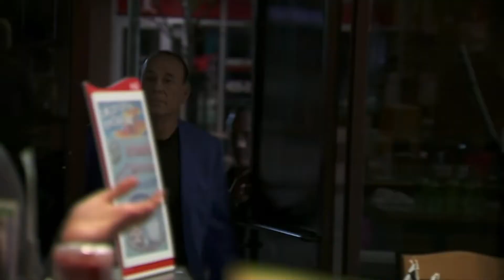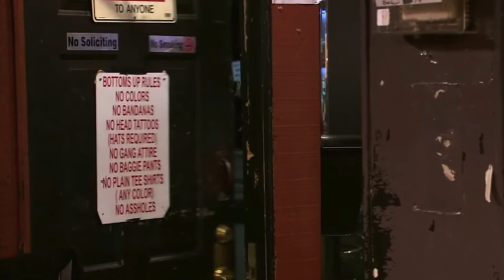Jon Taffer Enters Room 2